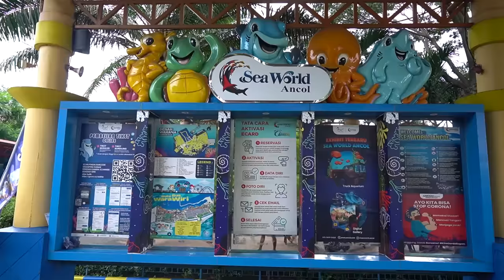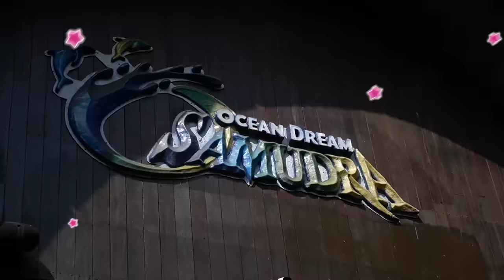TOMPEL MANCING IKAN DI SEAWORLD 😱 LEIKA KAGET TOMPEL JADI PUTRI DUYUNG DI KOLAM LUMBA LUMBA